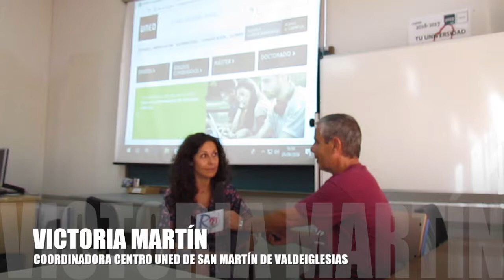VICTORIA MARTÍN DE LA UNED DE SAN MARTIN DE VALDEIGLESIAS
La UNED es la mayor universidad de España por número de alumnos, impartiendo centenares de cursos. En San Martín de Valdeiglesias hay un centro de la UNED y de ello nos habla Victoria Martín, coordinadora del centro de zona de la UNED de San Martín de Valdeiglesias, en Voces del Alberche, el programa de Turismo del Alberche - Asociación Cultural Alberche de las Artes en Radio 21 Sierra Oeste